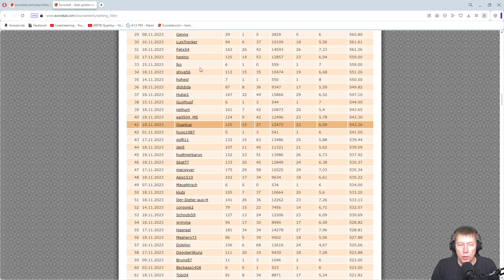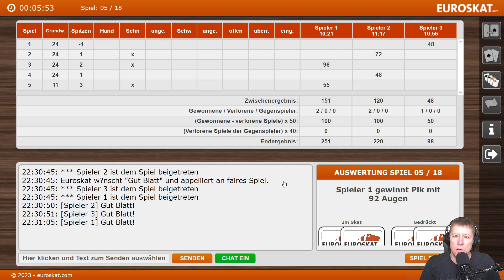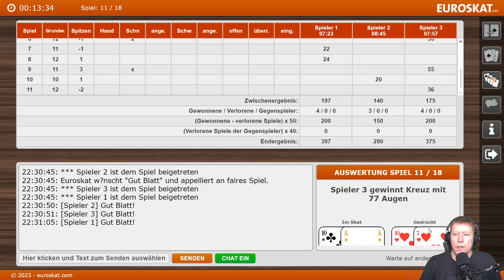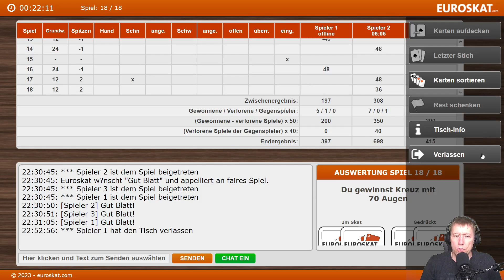Skat 18er Rangliste Bis Spiel 12 alles gleichmäßig verteilt !!!